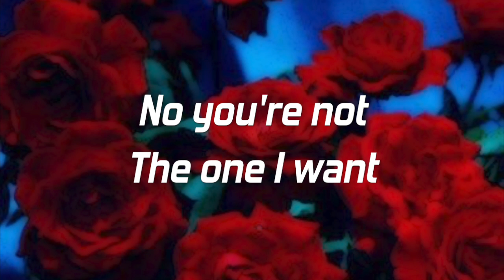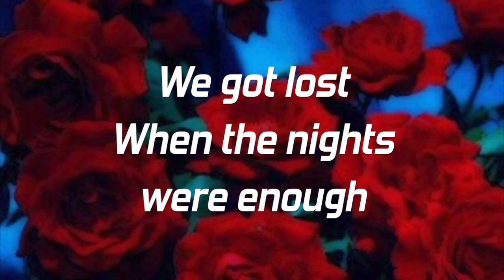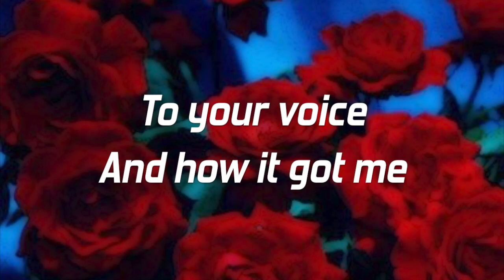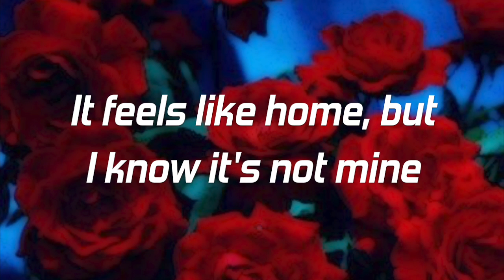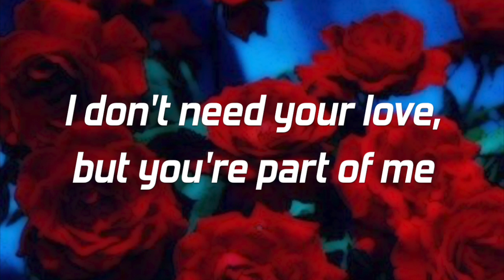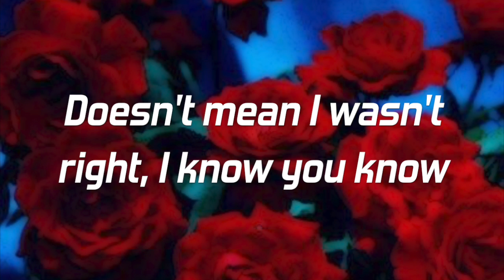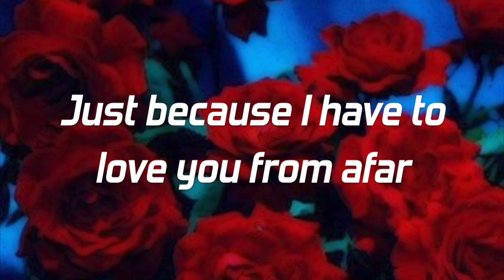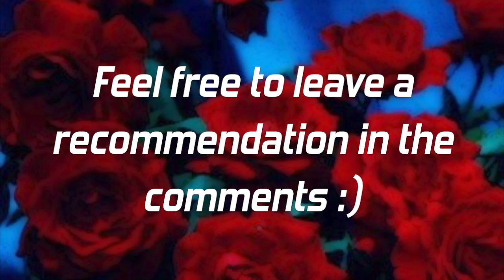Part of Me - PHASES *lyrics*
This video has been sitting on my computer, completely finished, for about a month. So, here it is now. This song is "Part of Me" by PHASES. It is track 7 on the album "For Life."